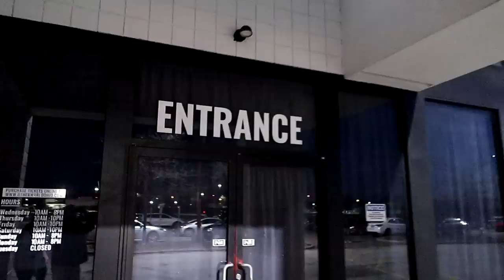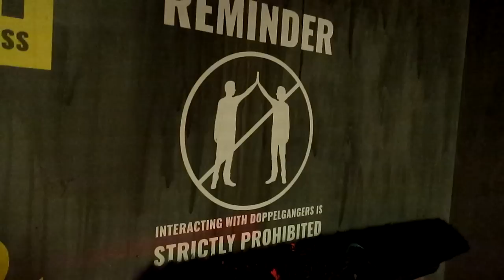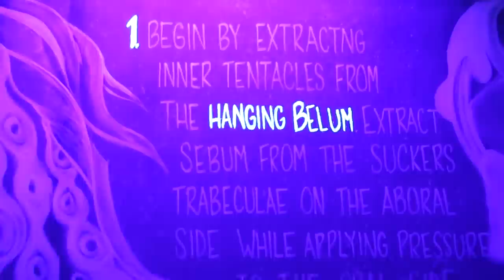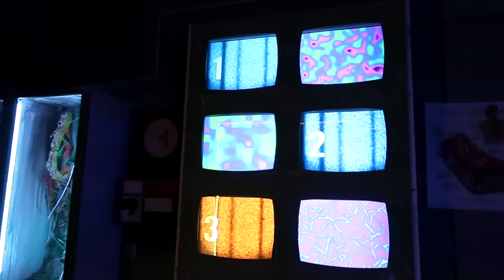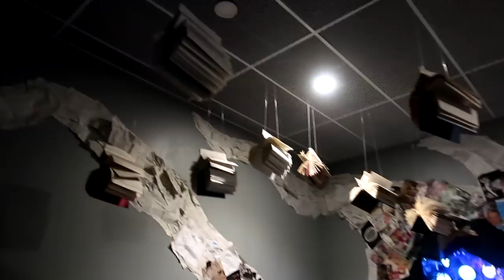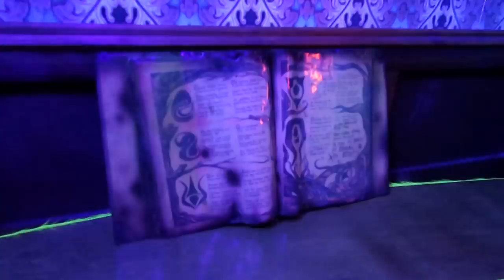Otherworld - New Additions to Amazing Immersive Attraction - Columbus, OH - Plus Car Update